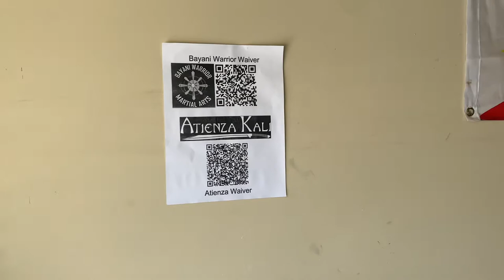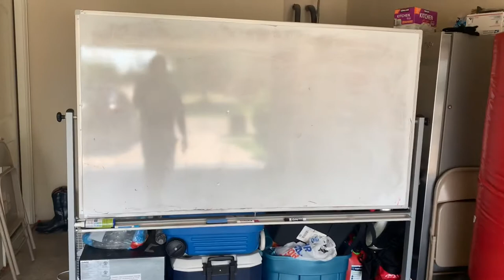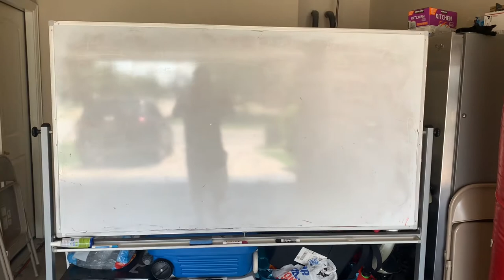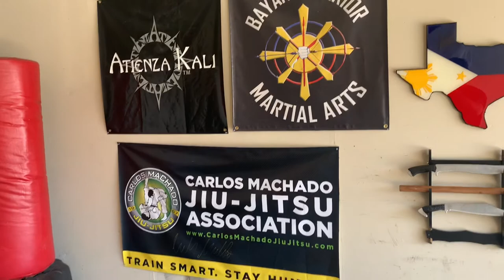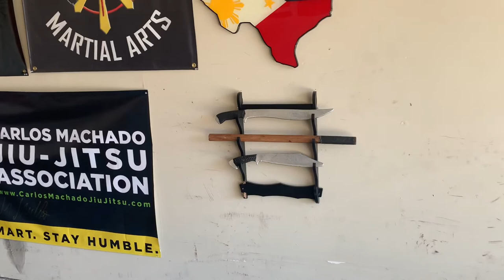The Martial Arts Garage Gym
In this video, I demonstrate and explain my martial arts garage gym setup.

This garage gym is where I train my students. It’s also my way of getting the chance to teach martial arts while also being close to my wife and kids.

Whether you are a hobbyist or a seasoned martial artist, I hope this video helps give you some ideas for creating your home martial arts gym.